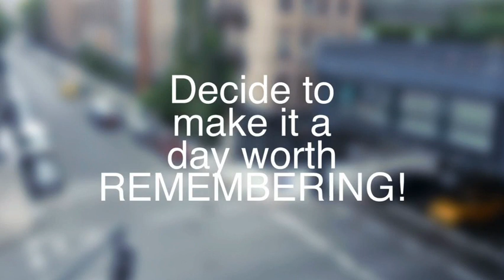Bulldog Morning Show 3.6.2024